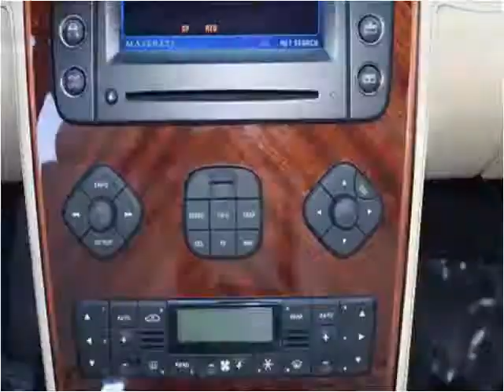2005 Maserati Quattroporte Used Cars Dublin CA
This 2005 Maserati Quattroporte is available from Moda Auto Lounge.